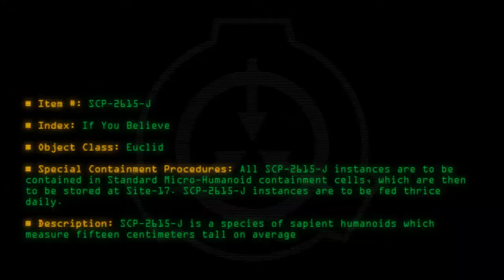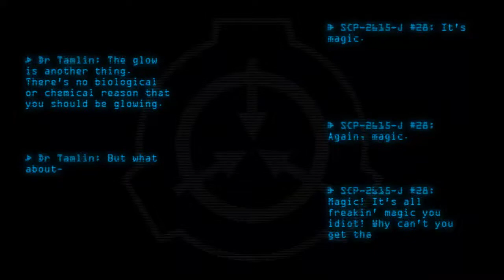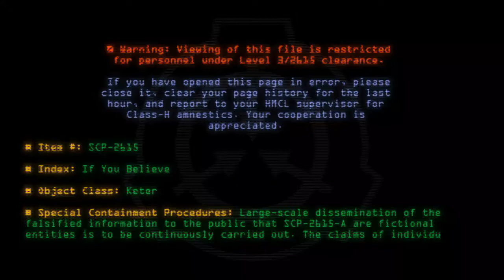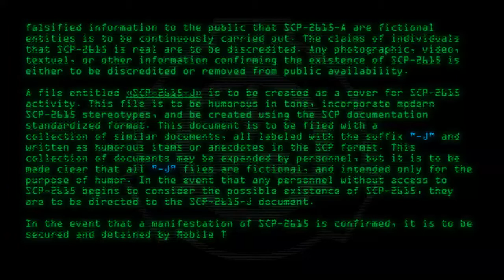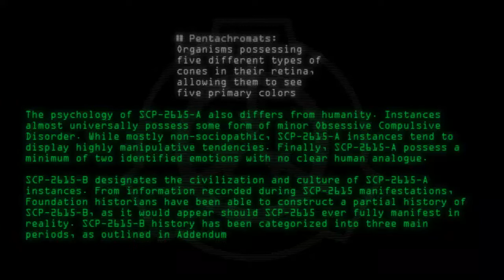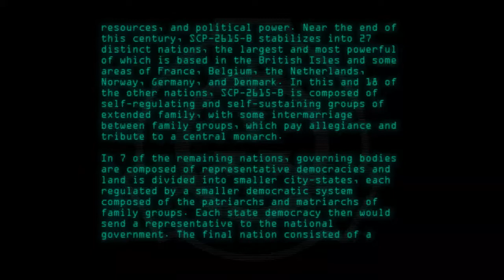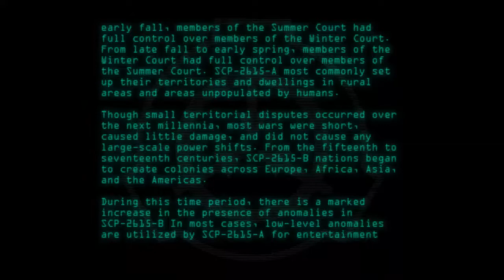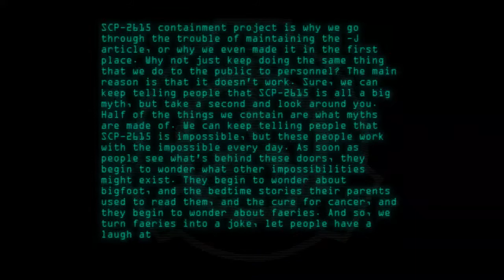SCP-2615-J - If You Believe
Code: SCP-2615-J
Title: If You Believe
Rating: 103
Wordcount: 815
Last Edit: 24 Jun 2015 08:54
Revision: 3